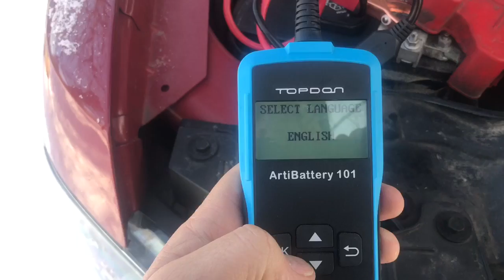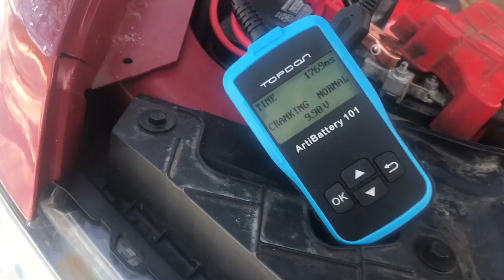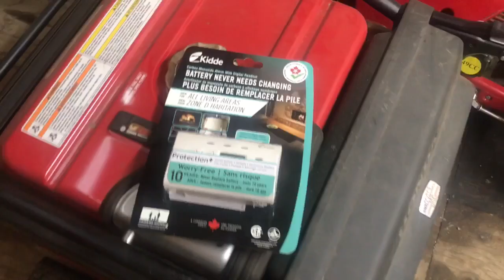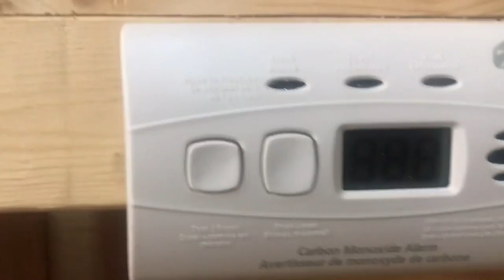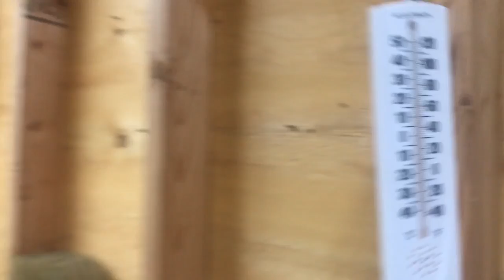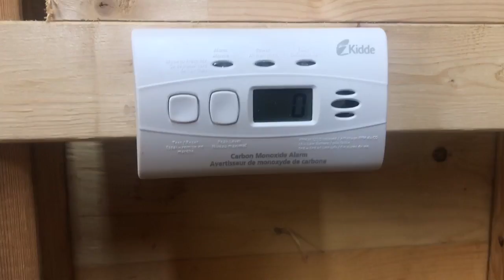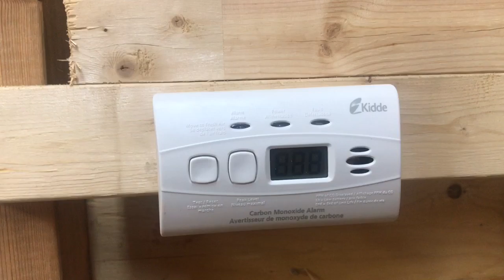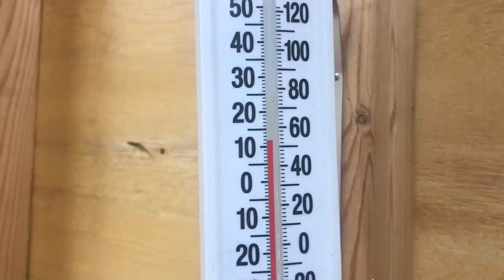Carbon monoxide test for two hours....Let's see what happens and May need a truck battery 😡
Now i'm aware there are other chemicals released in this type of heater
Burning kerosene/diesel consumes oxygen and produces carbon dioxide, sulfur dioxide, nitrogen dioxide and quite possible carbon monoxide